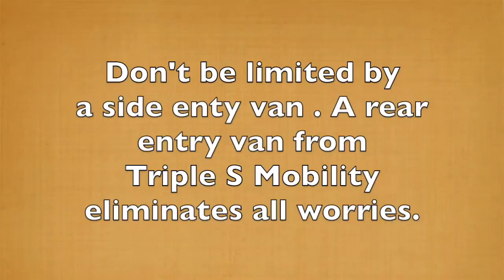▶ Rear Entry Accessible Wheelchair Vans VS Side Entry Handicap Vans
Don't get stuck and unable to enter your vehicle with a side entry conversion. Upgrade to a rear entry vehicle and don't worry about being unable to enter.